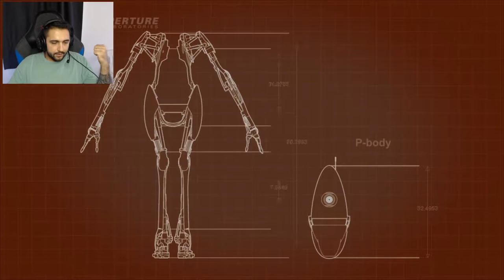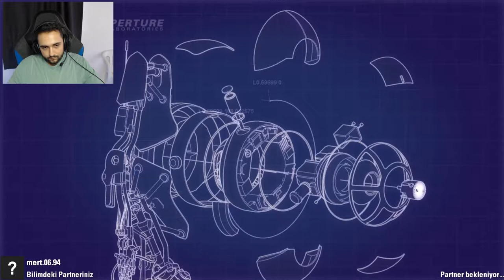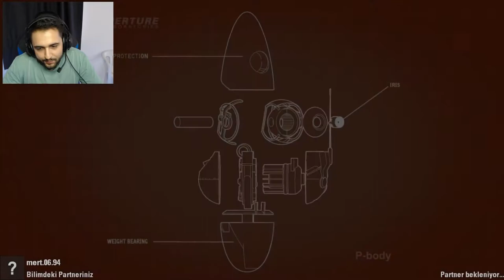[CO - OP] Portal 2 I KÜTLE VE İVME I BÖLÜM 2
İlk parkur kısmı bitti sıra ikinci kısımda,

Sosyal Medyalarım;